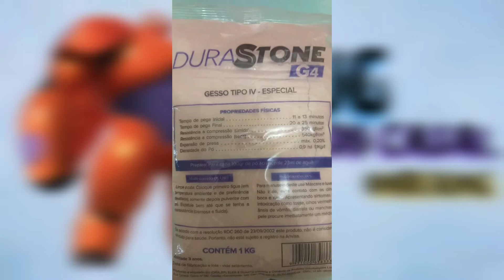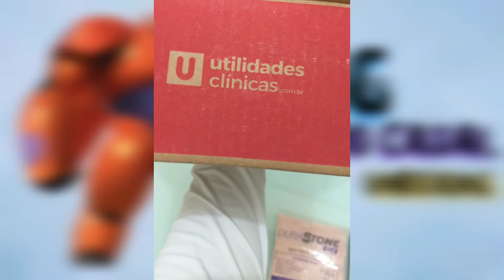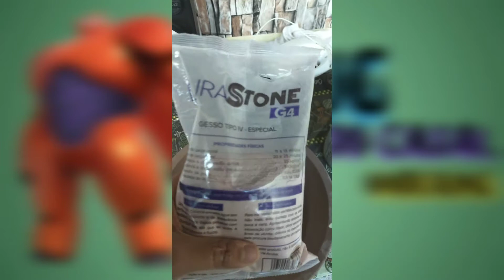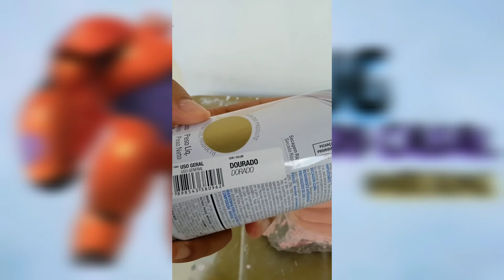Alginato e Gesso! faça vc mesmo, sua mãos de gesso.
Olá pessoal tudo bem com vocês, to com esse vídeo hoje sobre como fazer sua mão  e o da sua esposa em gesso.
segue o vídeo !

Produtos para utilidades:
Alginato em gel
gesso

Obg pessoal, por acompanhar o meu canal já se escreva para receber notificação de novos video e assione o cininho.

Agradeço demais aos meus escritos, que Deus abençoe sempre vcs e pra quem não é ainda se escreva pessoal...